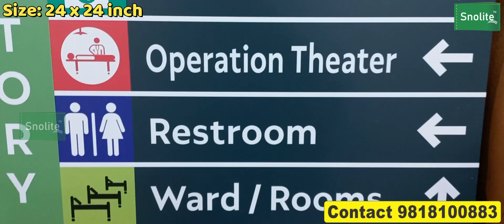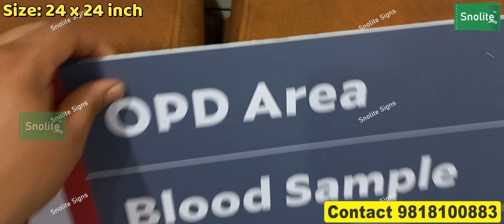Hospital signage design, Hospital signage requirements